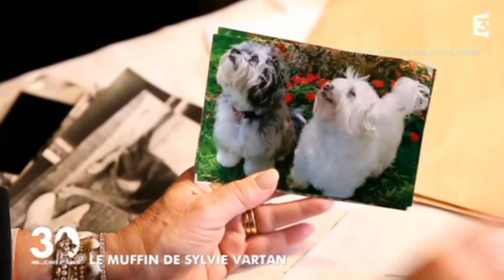Sylvie Vartan Muffin